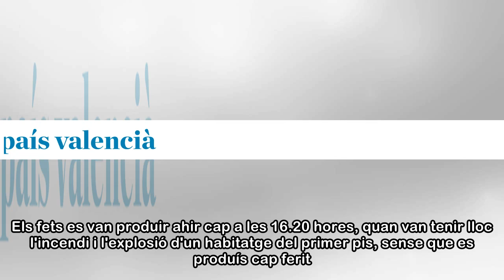La Guàrdia Civil busca un home com a presumpte autor de l'incendi de l'habitatge de la seva expar...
La Guàrdia Civil busca un home com a presumpte autor de l'incendi de l'habitatge de la seva exparella al País Valencià
 La Guàrdia Civil de València busca un home de 48 anys d'edat com a presumpte autor de l'incendi que va destruir l'habitatge de la seva exparella ahir al municipi d'Albal (l'Horta). Segons han confirma...